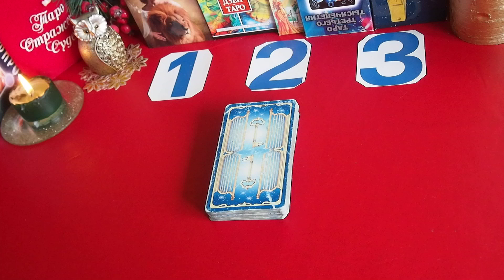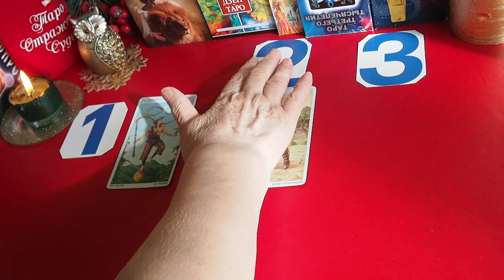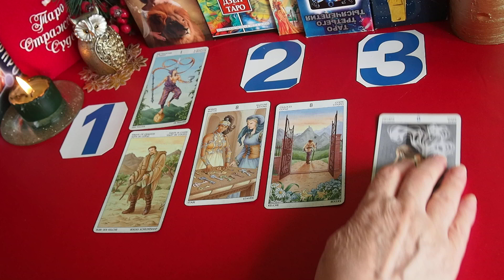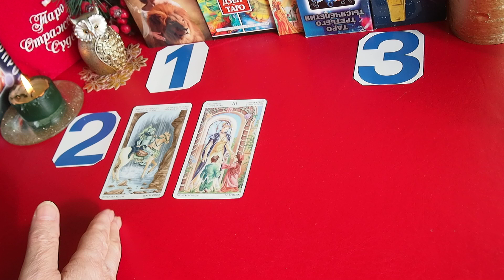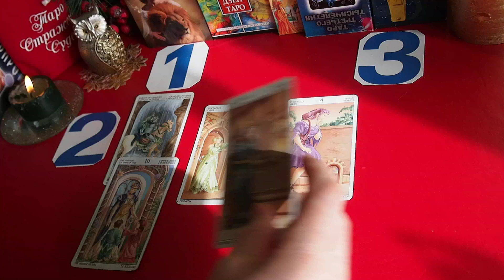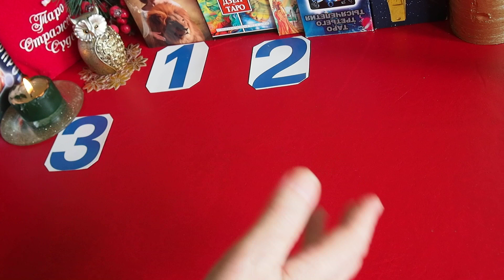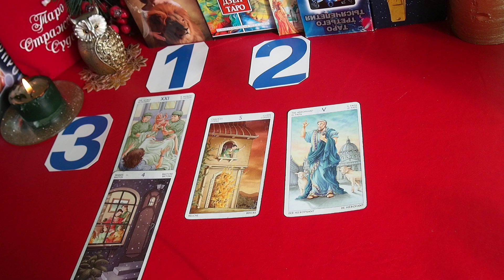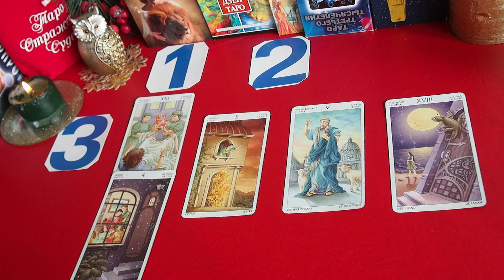ЛЮБОВЬ НА РАССТОЯНИИ, любовный треугольник. Перспективы. Экспресс-гадание Таро Татьяна Шаманова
Чтобы узнать ответ карт, Вам необходимо сосредоточиться, задать вопрос и выбрать, один  из трех вариантов.
Тайминг: Вступление – 00:00,    1 вариант  – 01:43,   2 вариант  – 07:10,   3 вариант  – 12:53.

Обучение для начинающих - Запись на обучение Таро  – через электронную почту или Инстраграм.  Программа обучения для начинающих:  Практика раскладов Таро – от простого к сложному. Базовый видеоурок «Как научиться читать расклады? » Стоимость 3000 рублей.